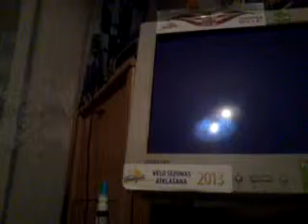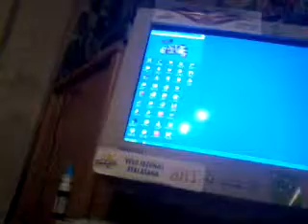spelejam tekken 3